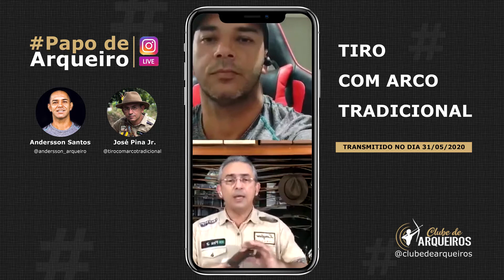Papodearqueiro Tiro com Arco Tradicional José Pina Jr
Live Transmitida no dia 31/05/2020 com Andersson Santos @andersson_arqueiro e José Pina Jr. @tirocomarcotradicional.

Esta Live ficara disponível aqui no nosso canal durante 30 dias contando do momento da postagem.
Após este período estará disponível somente dentro a plataforma exclusiva para assinantes do Clube de Arqueiros.

Clube de Arqueiros - O Primeiro Clube de Assinatura sobre Arco e Flecha do Brasil.

Se você está querendo se tornar um ARQUEIRO ou É um Arqueiro que está buscando EVOLUIR com informações de QUALIDADE sem perder tempo e nem quer gastar UMA FORTUNA em Equipamentos e Acessórios Errados.
SEJA BEM-VINDO.

FAÇA PARTE DESSA TRIBO AGORA!